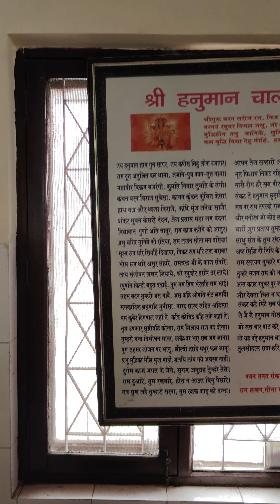jakhu temple in Shimla 4